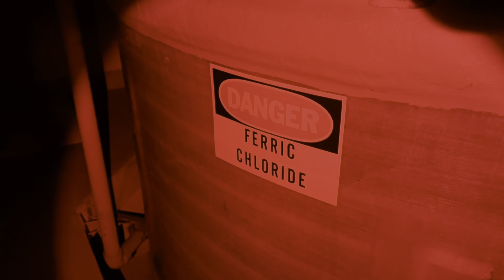Abandoned Water Treatment Plant